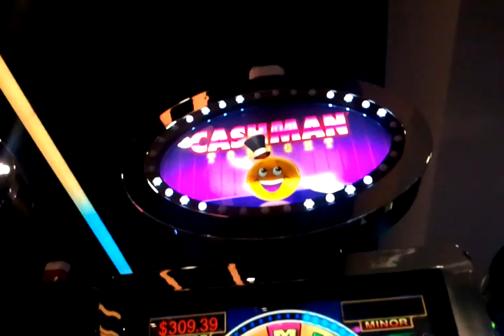Aristocrat Lucky Miner Cashman Tonight mini progressive hit $93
Firekeepers Casino, Battle Creek, MI.  I was playing max bet (300) on Cashman Tonight and the bonus hit.  It was the wheel bonus, and it landed on the mini progressive which was $93 at the time.